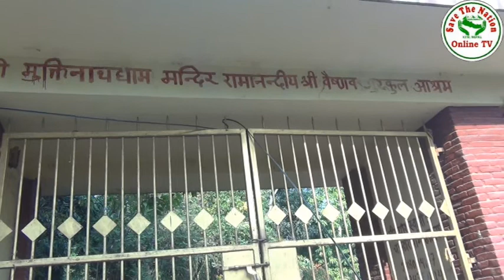मुक्तिनाथ धाम देवघाटमा के के भएको थियो ?